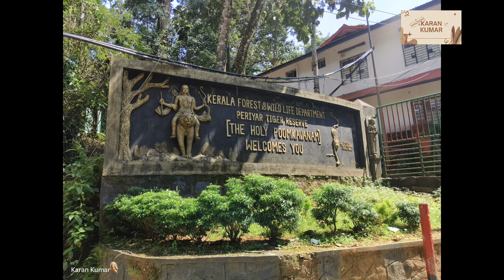sabarimalai ஐயப்பனை தர்மசாஸ்தா என்று அழைப்பது ஏன் ❓ayyapantemple